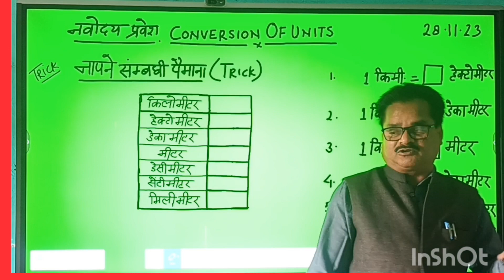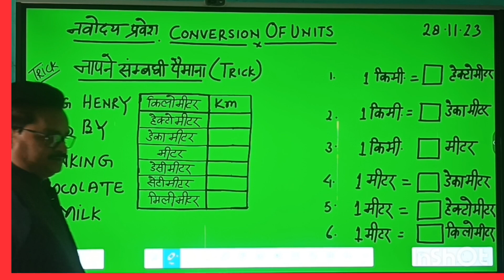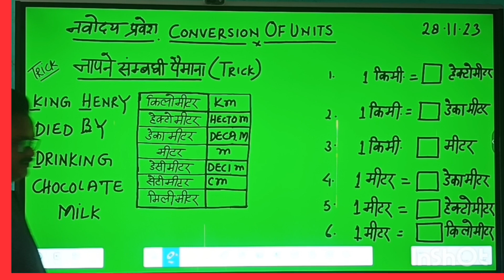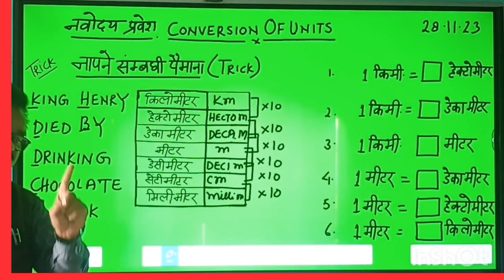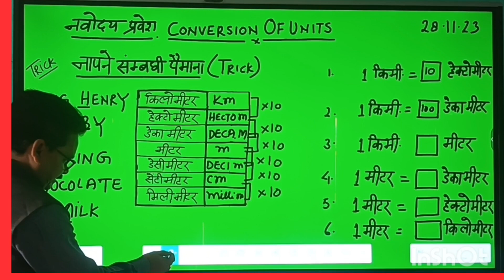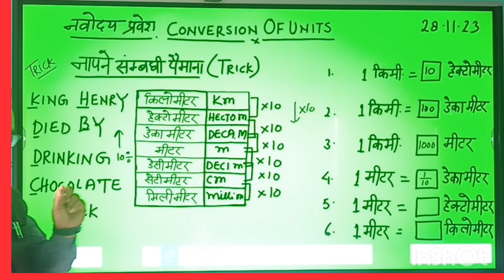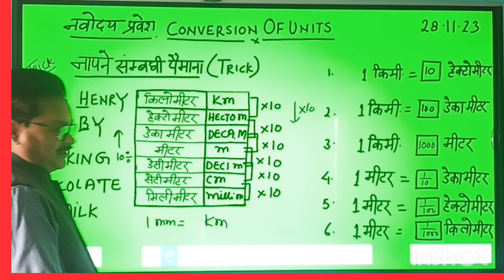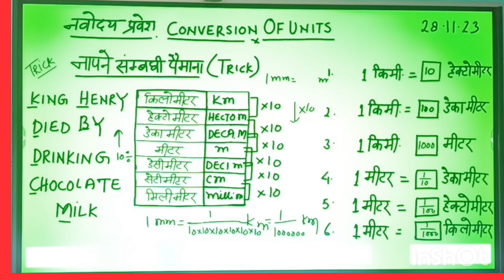COMPETITIVE EXAMS QUESTIONS # नवोदय विद्यालय तैयारी # ट्रिक # एक मीटर में कितने हेक्टों मीटर